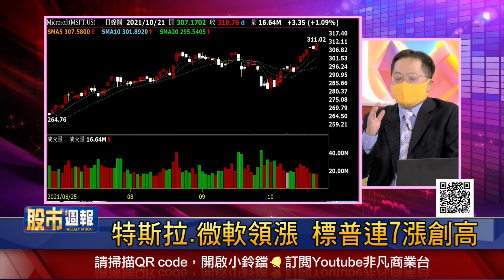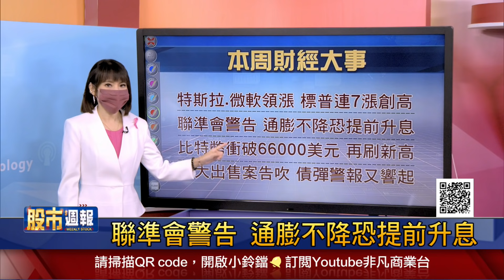【特斯拉.微軟領漲 標普連7漲創高!聯準會警告 通膨不降恐提前升息!比特幣衝破66000美元 再刷新高!恒大出售案告吹 債彈警報又響起】股市周報*曾鐘玉20211024-1(李冠嶔X蘇建豐)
《YOUTUBE網路版》周日晚上 21:00
《非凡商業台》(有線電視89.90台)周日晚間 20:00
《台視財經台》(MOD 521台) 周日早上7:30